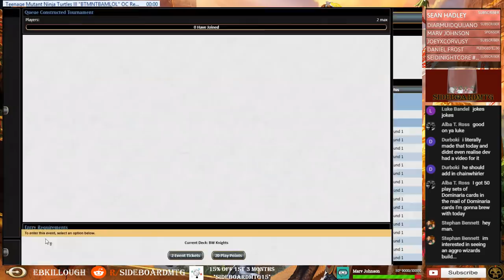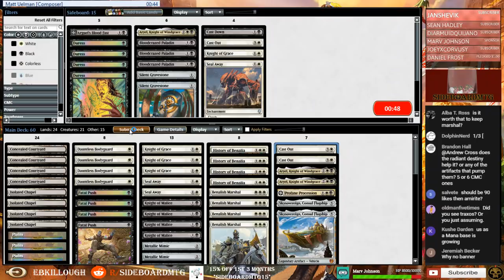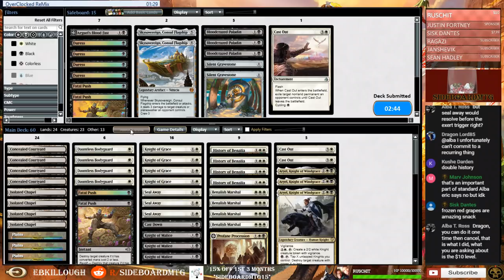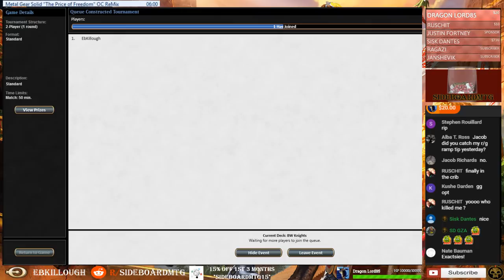Dev's Deck: B/W Knights in Dominaria Standard!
Everyone, Including me thought the knights deck would be a big hit. Let's find out with Dev's take on  B/W Knights in tonight's Dev's Deck.

SideboardMTG is in no way affliated with or supported by Hasbro, or Wizards of the Coast. I just love thier game! Magic: The Gathering